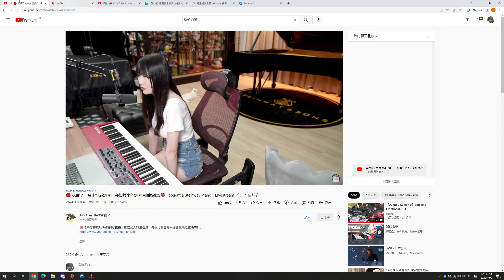Conqueror's Blade Zhan Yi 2022 10 08 23 51 28 08